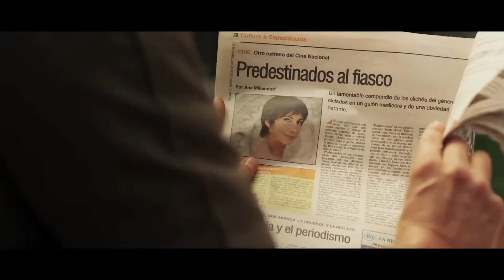Dias de Vinilo - Trailer en español hd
Del creador de Todos contra Juan. Damián, Marcelo, Luciano y Facundo son cuatro amigos treintañeros cuya relación está atravesada por tres grandes temas: la música, la amistad y las mujeres. Todos ellos se enamoran y se desenamoran; algunos con la persona indicada, otros con la equivocada. El amor comienza y acaba. Y, a la vuelta de la esquina, puede comenzar nuevamente.